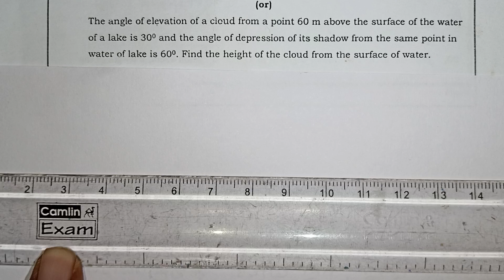Some Applications of Trigonometry Class 10 in Tamil / Cloud Sum / Navimaths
Some Applications of Trigonometry Class 10 in Tamil / The angle of elevation and depression of a cloud and it's Reflection Sum in Tamil / Navimaths